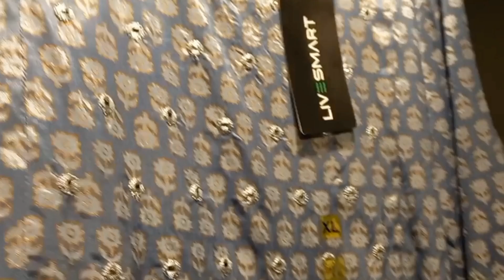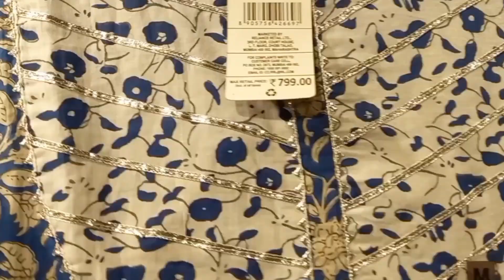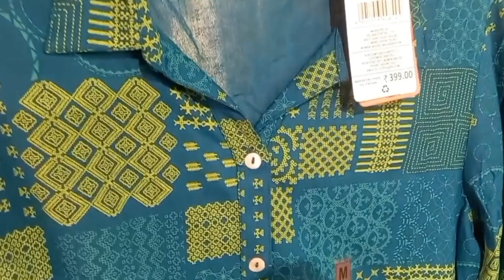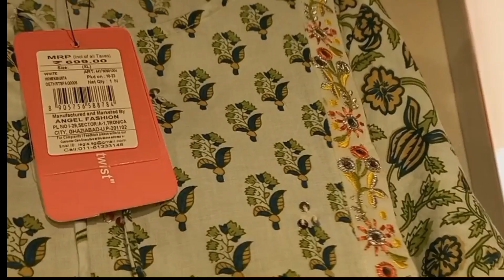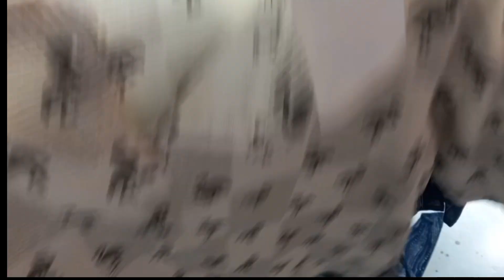Reliance trends new collection 2024| trends festival kurti collection | New Collection in trends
trends collection
trends collection for ladies
trends collection 2023
trends collection in coimbatore
trends collection kurtis
trends collection for ladies 2023
trends collection wholesale in hyd
trends collection hindi
trends kurtis
trends kurtis online shopping
trends kurtis with price
trends kurtis under 500
trends kurtis offers
trends kurtis review
trends kurtis in ajio
trends kurti collection
color trends kurtis
trends shopping mall
trends showroom
trends shopping haul in hindi
reliance trends
trends ethnic collection trends festival collection 2023
avaasa kurta haul
avaasa kurta set haul
avaasa kurta set haul 2023
aurelia kurti haul
trends offers today tamil
trends shopping mall offers today
trends collection
trends aadi offer 2023
trends new collection for ladies
avaasa set haul
jiomart latest kurta design 2023
ajio avaasa kurti haul latest kurti design 2023
reliance trends
trends latest kurti collection
ajio fig dress haul
ajio kurti haul 2023
avaasa brand kurti wholesale avaasa kurti haul
trends haul
trends latest haul
reliance trends raksha bandhan ad
reliance trends
trends haul
ajio haul
kurti haul
ajio tops haul
avaasa set
ajio kurta set haul
ajio kurta set haul 2023
reliance smart bazaar
trends new collection
trends shopping mall offers today ajio latest
ajio tops haul 2023
avaasa kurtis kurta set haul jio